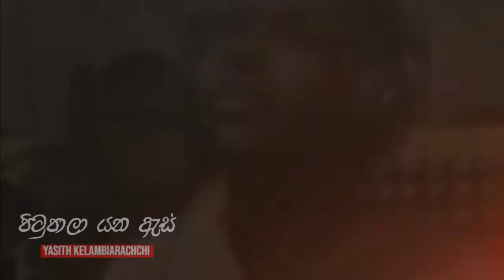Pitupala Yana As (පිටුපාලා යන ඇස්) - Yasith Kelambiarachchi | Trailer | rosa kudayaka wassa dawasaka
Title - Pitupala Yana As
Artist - Yasith Kelambiarachchi
Lyrics - Nisal Fernando
Produced By Echo Entertainment
Label - Boom Tunes

Official Music Video Releasing Soon...

Dial Now...
For Download ''Pitupala Yana As'' Song As Your RingIn Tone...
☎️ Dialog - SOON
☎️ Mobitel - SOON
☎️ Hutch - SOON
☎️ Etisalat - SOON
☎️ Airtel - SOON